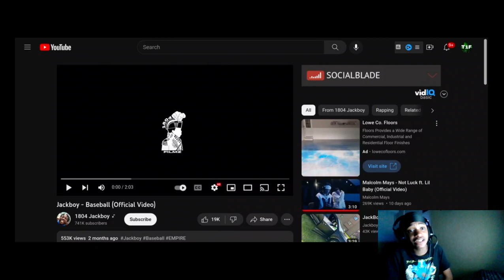JackBoy - Baseball ( Twenty1Funny Reaction )